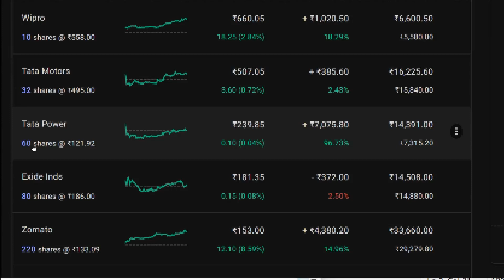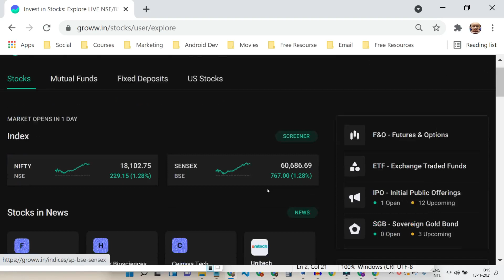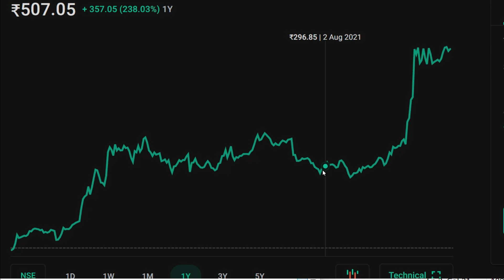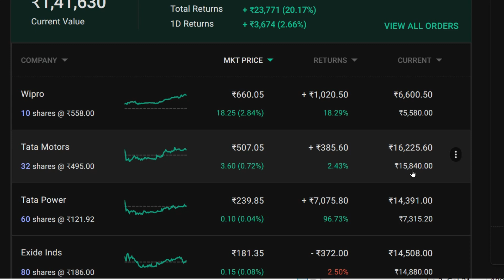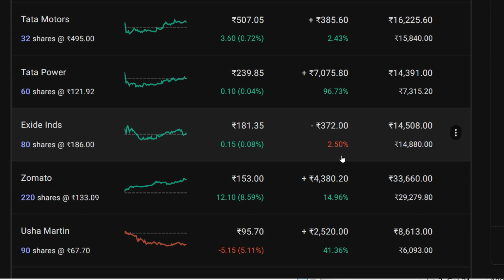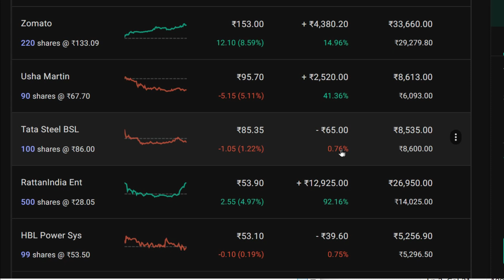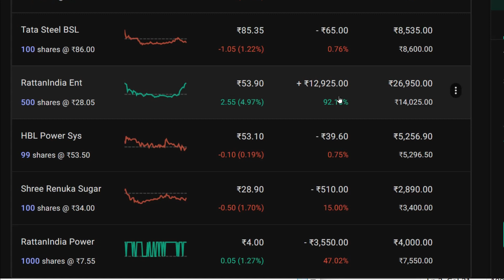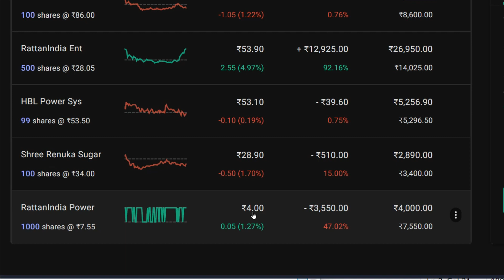My 1 Lakh Stock Market Portfolio. Stock Market Portfolio review. Stock Market for beginners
✅ Download Groww App and Get 100 rs. Bonus

Hello Dosto aaj es video me maine apka 1 lakh rupees ka share market ka investment show kiya hai.
or maine apko detail me explain kiya hai mere saare stocks ko.
to agar apko janana hai ki maine kon kon se company ke stocks buy kiye hai to aap ye video last tak jarur se dekhiye.

My Camera
My mic
My Primary Mobile Phone
My Tripod
My Light